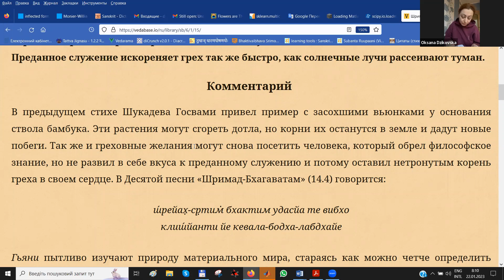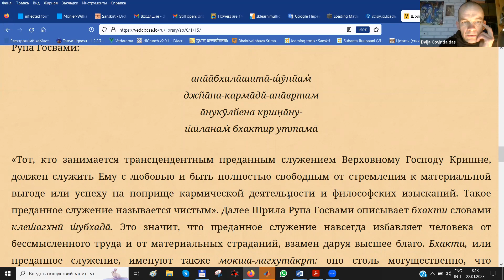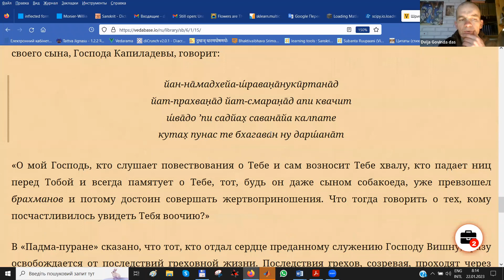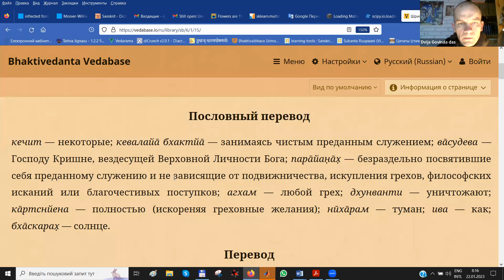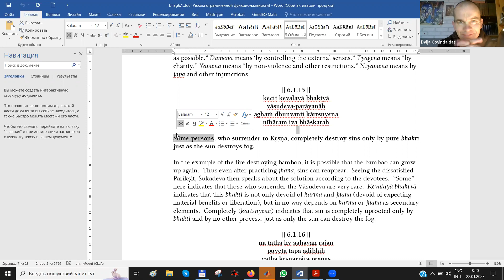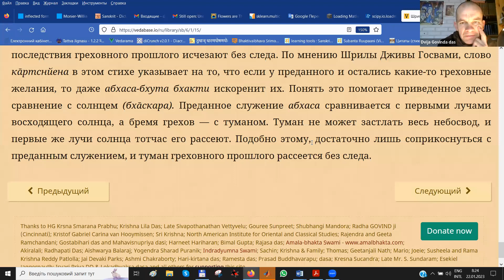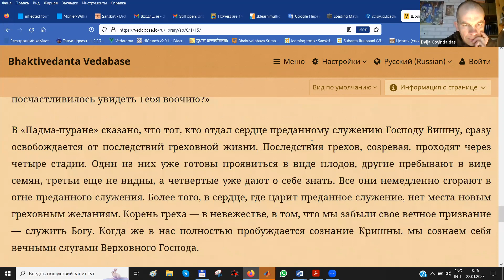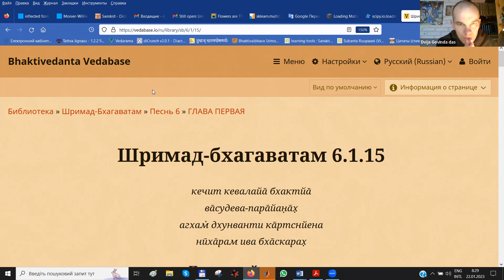Изучение избранных стихов (70). Шримад-Бхагаватам 6.1.15 (2023.01.22)